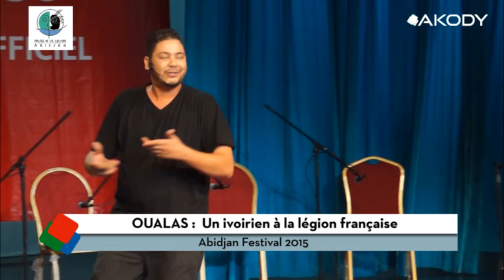La légion francais Oualas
Abidjan Festival 2015 avec le Palais de la culture de Treichville.

Courroies de promotion de la diversité de la musique Ivoirienne,  la 3ème édition d’Abidjan Festival, festival des musiques du monde a débuté le jeudi 5 novembre  avec la soirée Ivoiro-Marocaine au cour de laquelle le comédien OUALAS a égaillé le public dans le prestigieux Palais de la culture de Treichville.

Laissez-vous revivre des moments de Abidjan festival